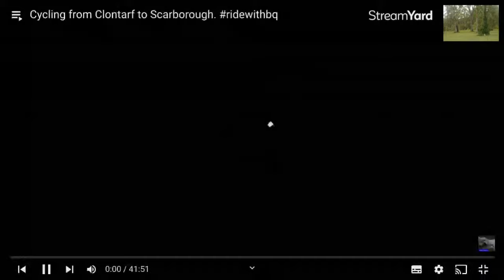Stephen's DJI Osmo Action Camera Playlist Replay